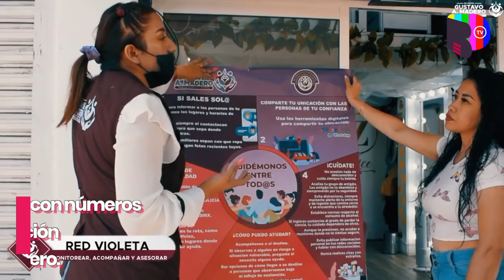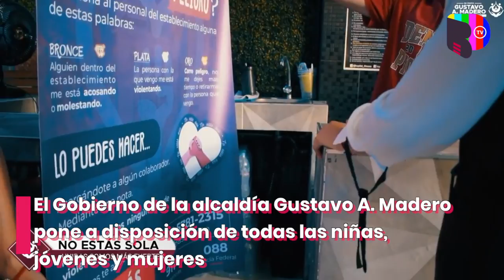Con Red Violeta, la alcaldía Gustavo A. Madero protege a las mujeres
Se han integrado restaurantes y gimnasios para promover esa red de seguridad para combatir la violencia contra las mujeres